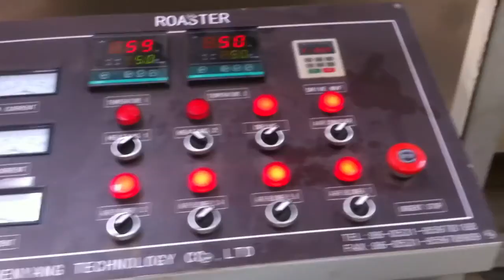double screw extruder line